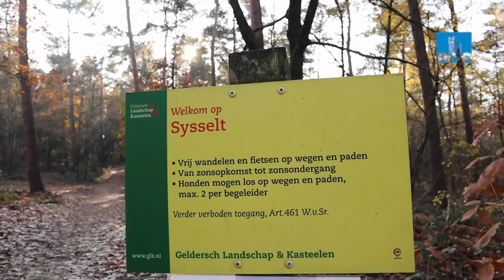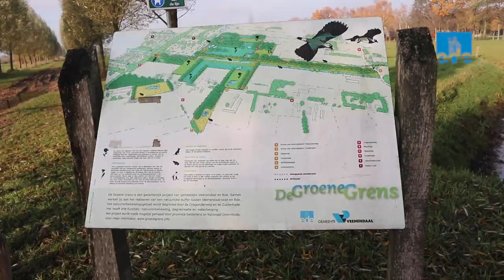Vlog Online Ondernemersmagazine 12/2019